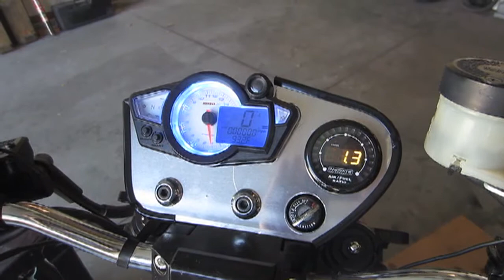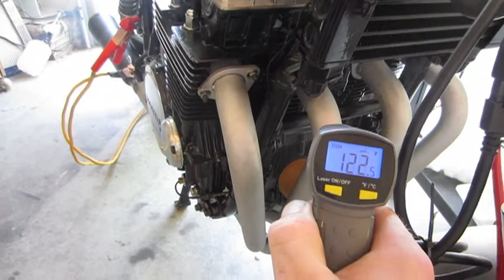700s Started up again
Started up after head reinstallation